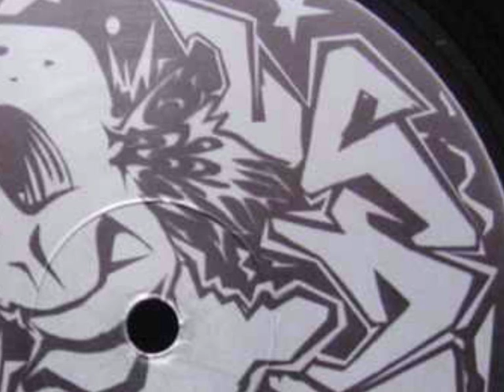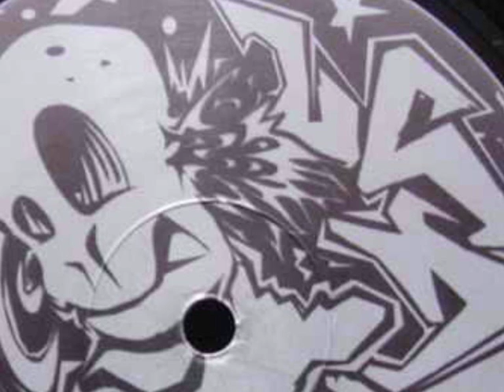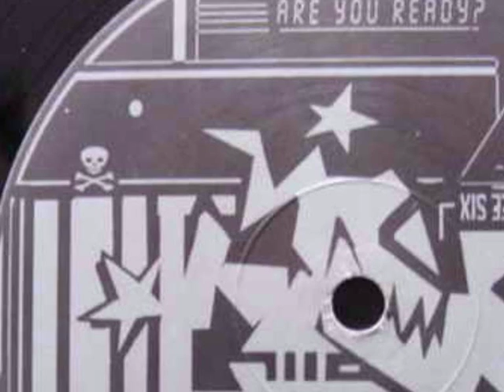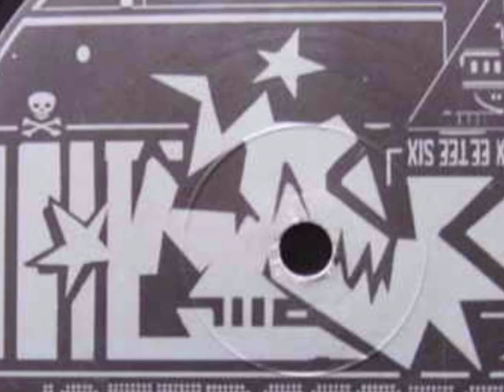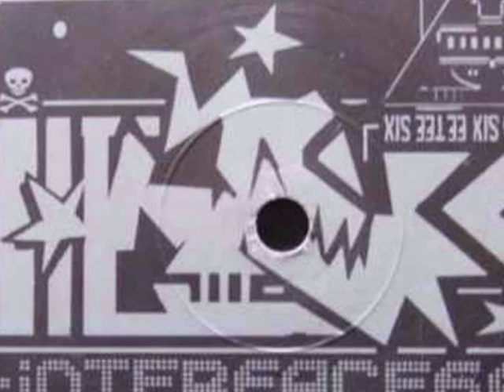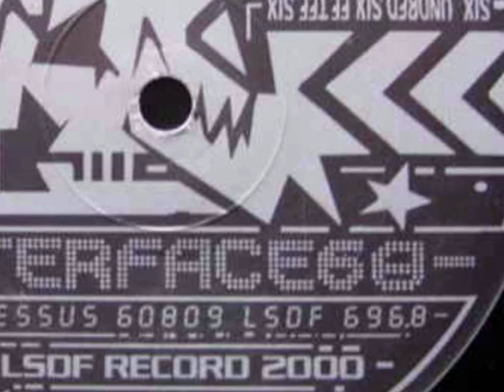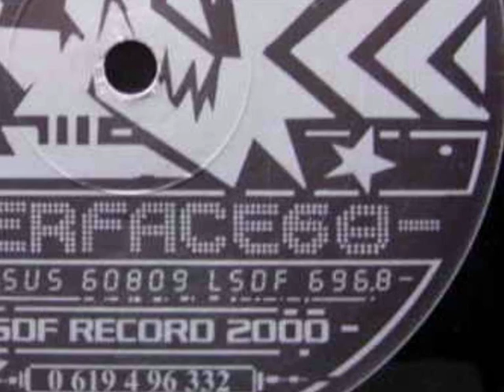[Processus 60809] B2 Interface 68 - Untitled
LSDF 2003 (Processus 60809)

Label: LSDF

Year: 2000